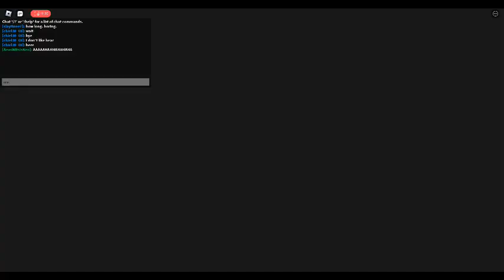great school breakout is fun but BARRY KEEPS USING HACKS